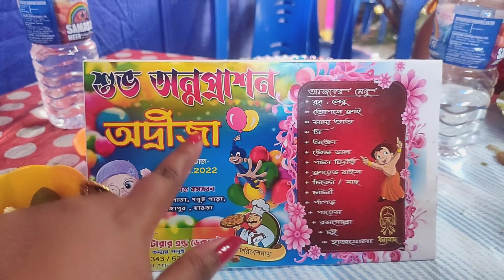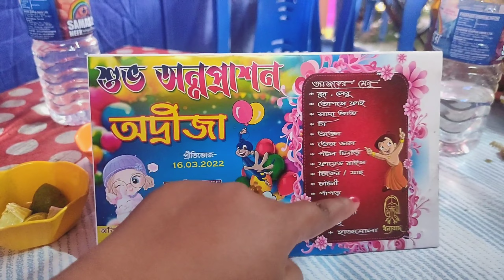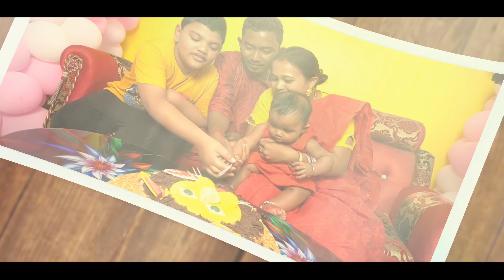Adrija Rice Ceremony | পুচকির অন্নপ্রাশনে এত মজা করলাম যে Vlog ই বানাতে পারলাম না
Hello Tracker's Ami Sourav R Ami Riya welcome to The Bong Track 😊

Camera: Maa Jagadhatri Studio
Capture By : Sourav Ganguly ( Owner) & Sankar Da
Address: Panchla, (Near by MCS Hospital) Howrah, Pin- 711322

My Gears:
Boya M1 Mic
Boya Shotgun Mic
Ring light
Tripod 1

Phagun Haway Haway -

Audio Credits -
Singer : @Ishan Mitra
Lyric & music : Rabindranath Thakur
Rearrangement : Shovon Ganguly
Dotara and mandolin : Navonil Sarkar
Backing vocals : Ishan & Shovan
Mix and master : Aritra Roy

Titli

Original Singer: CHINMAYI SRIPAADA, GOPI SUNDER
Lyrics: AMITABH BHATTACHARYA, TAMIL LYRICS : CHARULATHA MANI, MADHUMITHA MANI

Cover Version :
SONG : TU JO MILA
SINGER : Audrey Bella
Ost. Bajrangi Bhaijaan
Original Version :
SINGER: K.K.

LYRICS: KAUSAR MUNIR
MUSIC LABEL: T-SERIES
DISTRIBUTED WORLDWIDE by: EROS INTERNATIONAL

The bong track
indian cinematic rice ceremony
annaprasana for baby girl
annaprashan ceremony
annaprashan cinematic video
bangla vlog
bengali annaprashan ceremony
bengali baby girl rice ceremony
bengali cinematic annaprasan
bengali vlog
bengali vlogger
best bengali annaprasan
best cinematic rice ceremony
best indian cinematic rice ceremony video shoot
cute baby girl video
cute bengali girl
first rice eating ceremony